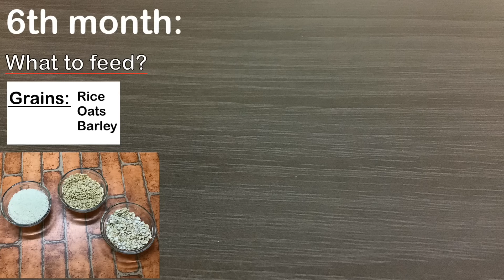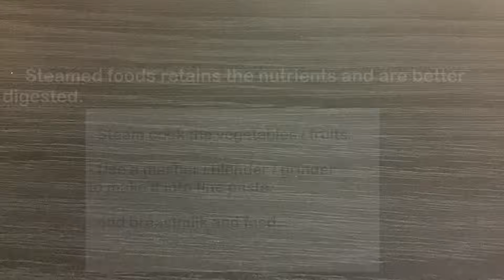Baby Food Recipes For 6 Months | Fruit and Vegetable Purees | Porridges | Stage 1 Homemade BabyFood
baby food recipes for 6 months. Fruit purées. Vegetable purées. Porridge’s. Stage 1 homemade baby food

This video shows how to make homemade baby food. This includes the solid food basics, baby food chart, fruit purées, vegetable purées, cereals, porridges and some tips. A step by step guide and a complete meal plan for 6 months+.

20 recipes:
1. Rice porridge
2. Oatmeal
3. Barley porridge
4. Banana purée
5. Avacado puree
6. Apple puree
7. Pear puree
8. Carrot puree
9. Sweet potato puree
10. Beans puree
11. Butternut squash puree
12. Pumpkin puree
13. Potato puree
14. Peas puree
15. Raisins water
16. Oatmeal - banana combo food
17. Oatmeal - avacado combo food
18. Rice - butternut squash combo food
19. Rice - peas combo food
20. Barley - apple combo food

Baby food
Stage 1 baby food recipes
Fruit purées
Vegetable purées
Porridge’s
Cereals
Combo foods
6 months baby food